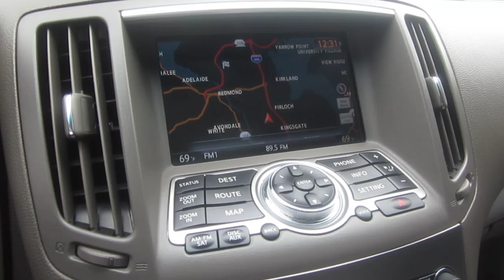2010 Infiniti G37, White - STOCK# 5175 - Backup cam